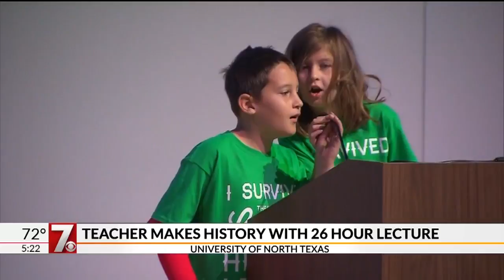Teacher makes history with 26-hour lecture